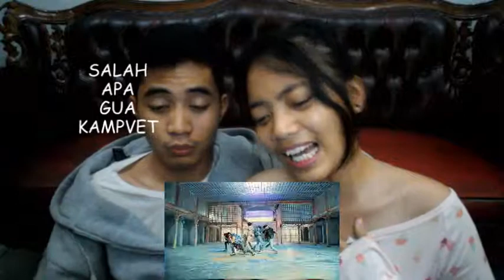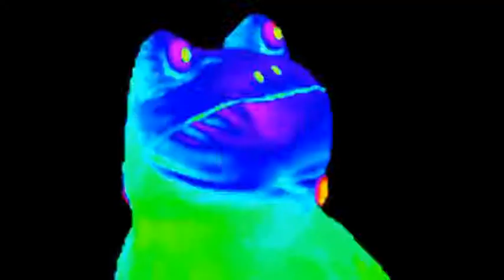BTS 방탄소년단 FAKE LOVE Official MV (Reaction by METALHEAD X KPOP : Indonesia)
All Copyright

READ ME
Hay Genk
Sorry nih baru bisa upload video terbaru nya BTS yang Fake Love, sejujur nya gua nggak tau kenapa gua jadi terbawa sama Teori nya BTS ini. Menurut gua sih asik aja gitu kalau kita saling nebak jalan cerita yang bisa dibilang rumit ini.

Sebagai orang amatir yang baru tau BTS ( Di paksa ade ) mungkin pendapat Teori gua agak salah atau gimana, jadi kalau kalian punya pendapat bisa dikasih ke gua juga, mungkin kita bisa saling mecahin Teori yang dikasih sama Bighit atau BTS :')

Dont Forget
Like ( Kalau kalian suka sama video kita )
Comment ( Kalau ada yang mau kalian sampaikan )
Share ( Kalau ada yang mau kasih tau video kita ini ke temen2 kalian )